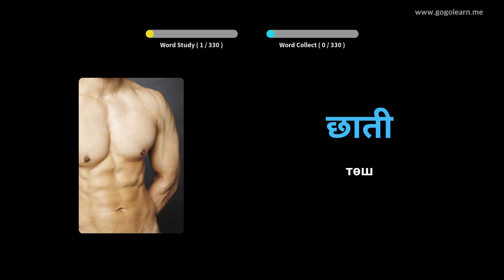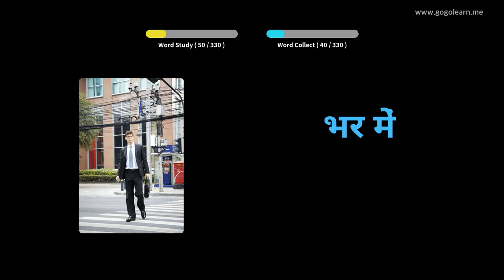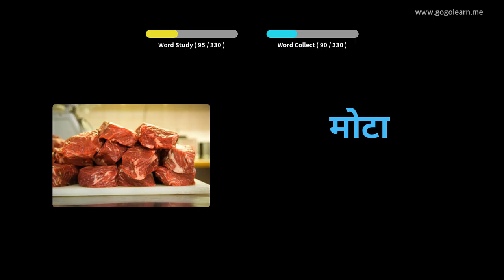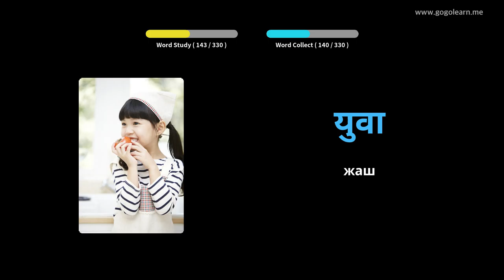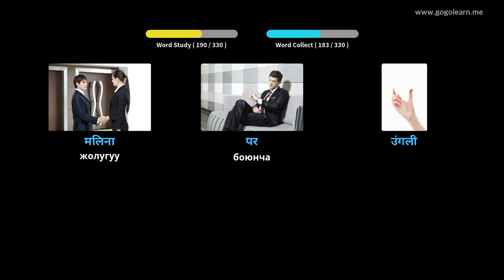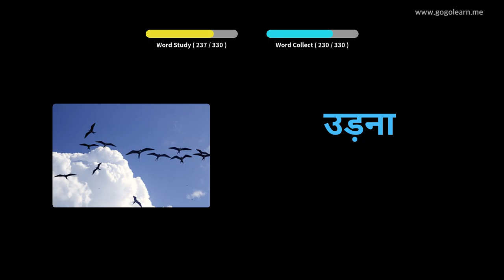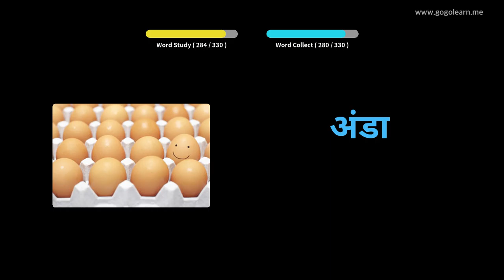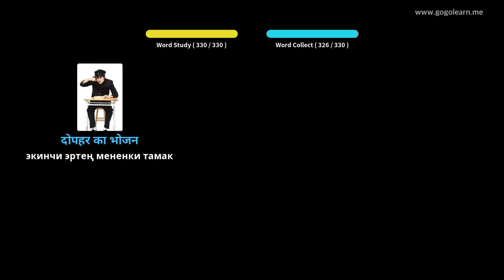Айдоо учурунда хинди лексикасын угуу | Golearn